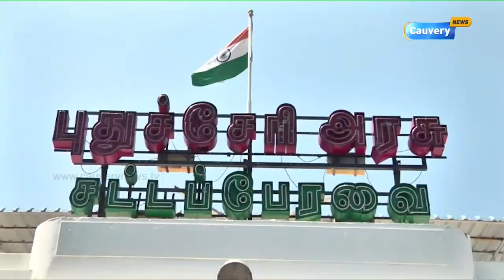எதிர்கட்சி எம்.எல்.ஏக்கள் தொல்லை: காங்கிரஸ் எம்.எல்.ஏ சபாநாயகரிடம் புகார்